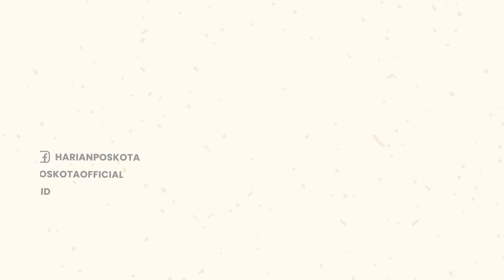Nah Kan! Anggota TNI yang Tendang Aremania Dipaksa Minta Maaf oleh Atasannya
Viral di medsos, anggota TNI yang lakukan aksi kekerasan terhadap suporter Arema FC atau Aremania.

Oknum TNI ini menendang Aremania dengan gaya Bruce Lee hingga seorang suporter tersebut terpental jauh.

Aksi itu terekam oleh seorang Aremania yang tengah menyaksikan kerusuhan dari atas di Tribun.

Dalam video viralnya di medsos, ia tampak kunjungi rumah suporter Arema FC yang jadi korban kekerasannya.

Dia ditemani oleh seseorang yang mengenakan seragam loreng, yang diduga adalah komandannya.

Oknum TNI yang lakukan tendangan ala Bruce Lee itu sontak mengakui kesalahannya.

Ia juga mengaku bahwa sejak kejadian itu, dirinya ingin bertemu korban yang ia ditendang untuk meminta maaf.

Diketahui, setelah ia memohon maaf & siap ditindak tegas, permintaan maafnya diterima oleh keluarga korban.

Dalam kunjungan, mereka juga sekaligus berikan bantuan fasilitas kesehatan kepada korban kekerasan.

-YPN-